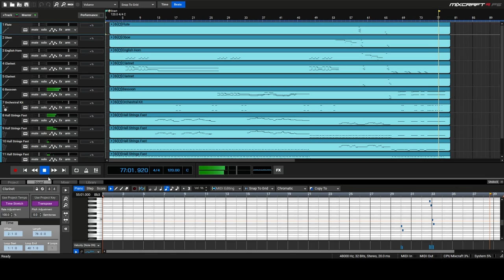The Nutcracker Suite Op. 71 Coffee Danse Arabe Arabian Dance